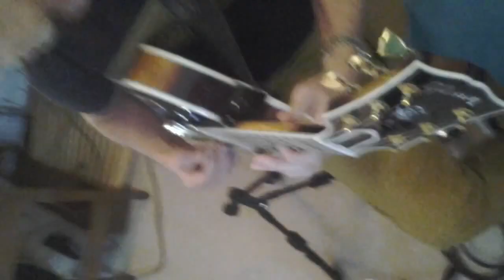Unagi Organic jazz trio +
Original jazz tune by Robbie Rose. Featuring Shawn Doolittle, drums, Eddie James, perc. Danny Hoefer, guitar.